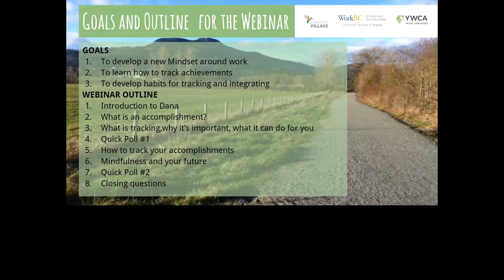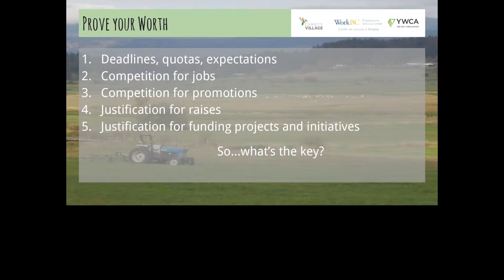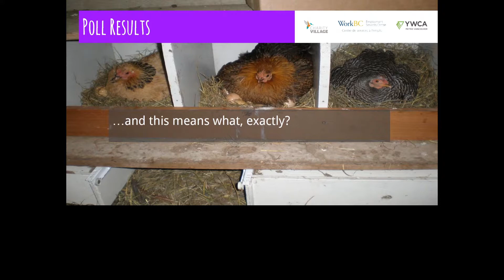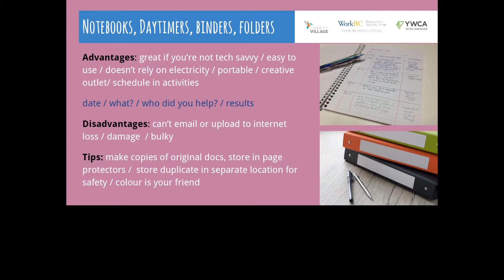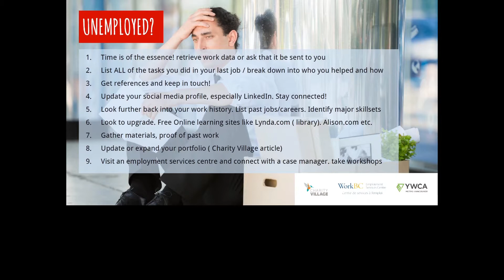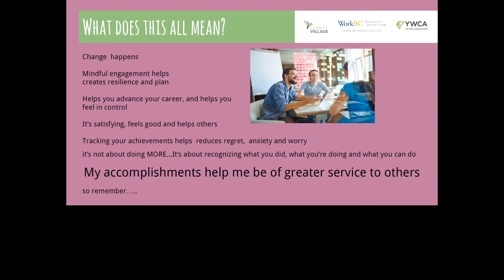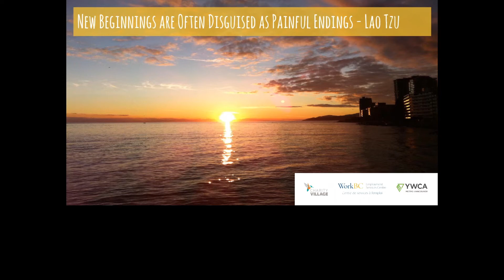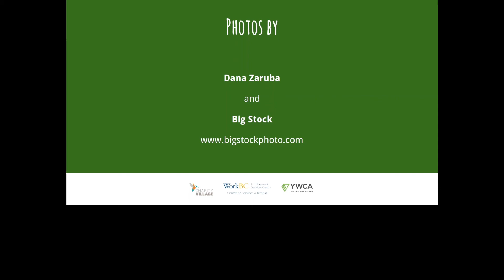How to Track Achievements - Closed Captioned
This closed captioned recorded webinar, presented by Dana Zaruba of YWCA Metro Vancouver and Work BC, outlines why accomplishment tracking is critical for career planning. Learn simple, valuable techniques to incorporate into your daily life to use as a powerful tool for performance reviews, promotions, raises and new professional opportunities.